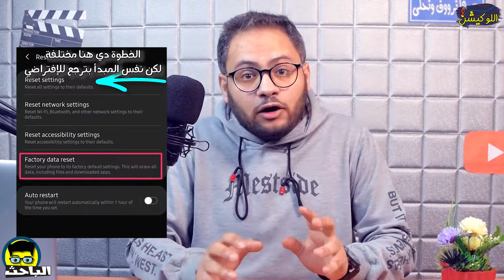طرق حذف ملفات من الهاتف نهائيا بدون استرجاع! قبل البيع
هنعرف طرق حذف ملفاتك وصورك وفيديوهاتك نهائيا من الموبايل ... بدون استرجاع، عشان تكون مطمن، بتحديثات 2021 لحد اللحظة، لو موبايلك حديث او قديم.
✅ واتأكد لو بتفكر إنك تشتري موبايل جديد تشوف الحلقة دي ممكن تساعدك 👇
خصوصًا لو جيمر وليك في بابجي وبتلعب من كمبيوتر وموبايل وبتتابع الجيمرز زي ابو فله و بندريتا وغيرهم.
شوية حاجات لازم تعملها قبل ماتسلم موبايلك لأي حد، لإن ضبط المصنع مش كفاية، وممكن يتم إسترجاع الملفات والصور من الموبايل، وعشان كدة في حاجات لازم تعملها قبل ماتسلِّم موبايلك، عشان تمنع إسترجاع الملفات والصور من الموبايل.
لما تشتري موبايل جديد، موبايلك القديم بالملفات اللي عليه مش بأمان، ممكن يتم إسترجاع الملفات والصور بسهولة، وضبط المصنع مش خطوة كافية، فخلينا نقول ع 3 حاجات لازم تعملها قبل ماتسلم موبايلك، الحاجات دي لما تعملها قبل ماتسلم موبايلك هتأمنه اكتر بكتير.
لإنك علشان تمنع استرجاع ملفاتك المحذوفة من الموبايل مينفعش تلجأ لضبط المصنع وخلاص، استرجاع ملفاتك المحذوفة من الموبايل وقتها مش هيكون صعب، خصوصًا وإن فيه طرق بتطلع كل يوم، لكن لو عاوز تمنع استرجاع ملفاتك المحذوفة من الموبايل لازم تمشي بتحديثات الموبايلات، وتعرف الخطوات الجديدة اللي بتتضاف، واللي هتقدر بيها تمنع استرجاع ملفاتك المحذوفة من الموبايل من غير قلق من إنك تدي الموبايل لحد وياخد بياناتك من غير ماتعرف، فخلينا بقى نقول ازاي تقدر تمنع استرجاع ملفاتك المحذوفة من الموبايل.
ماتنساش تعمل اشتراك في القناة وتفعل الجرس عشان تتابع الجديد أول بأول 😍😌